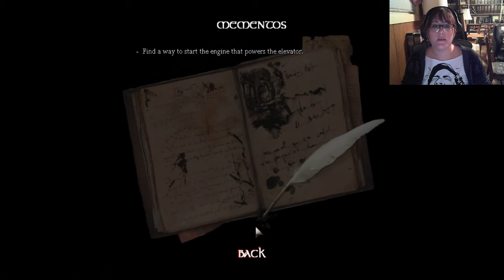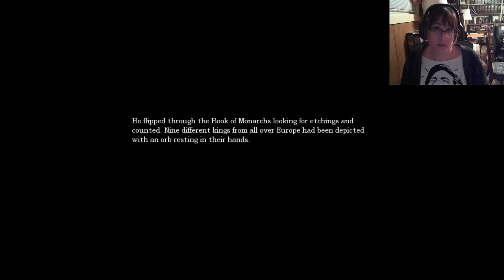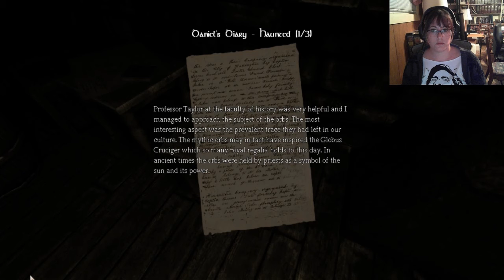HIDING EVERYWHERE!! (Amnesia: The Dark Descent Part 11)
We have to hide and run away in order to get through the grim prison cells of Brennenburg. The better question is: Like Wilhem, did Daniel sign his soul away to Alexander to bring in people from the village torture?
It will send you a notification on your phone/computer letting you know when my new videos have been uploaded!
Also, sharing is caring! :)
Grab your favorite cup of tea and join me on my horror adventure!